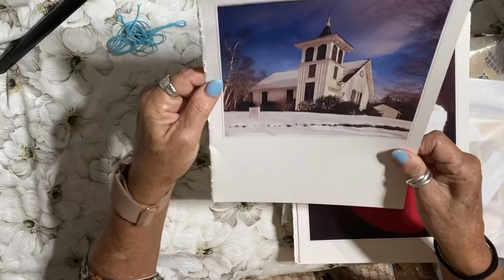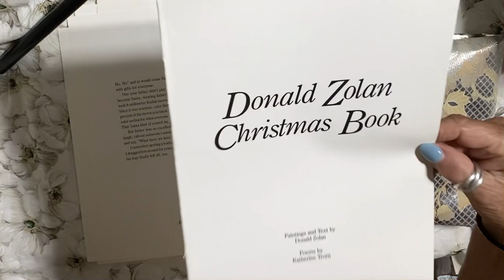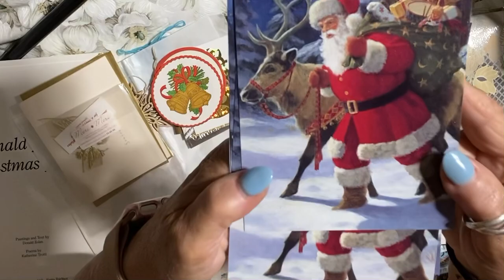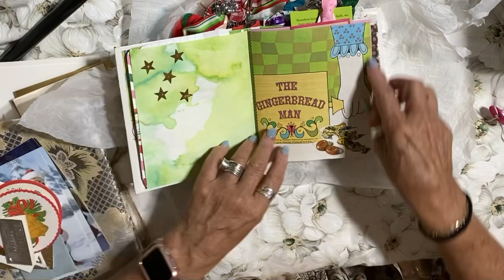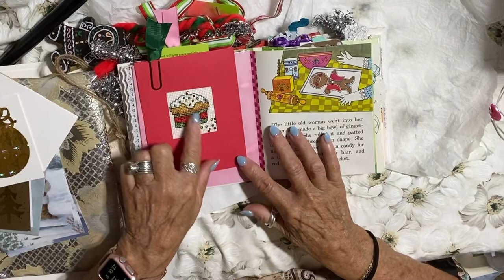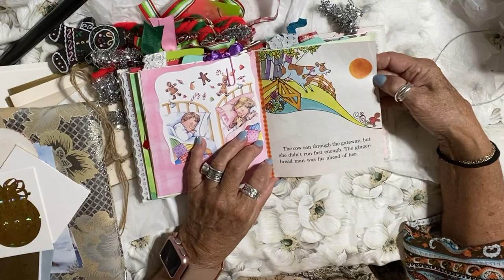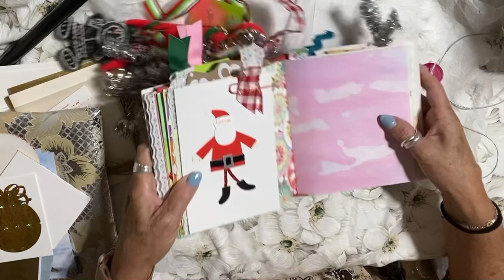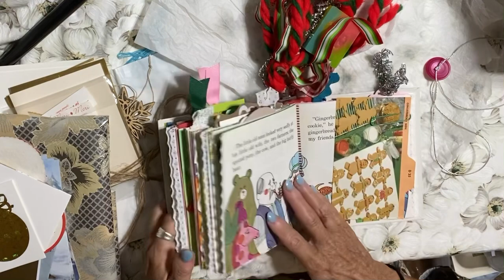Secret Santa Style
See the big reveal of who my Secret Santa Sister is!!!   She blew me away!!! You will be blown away too!!!